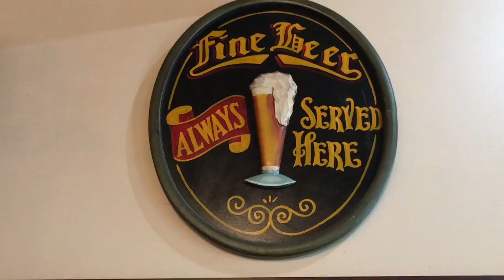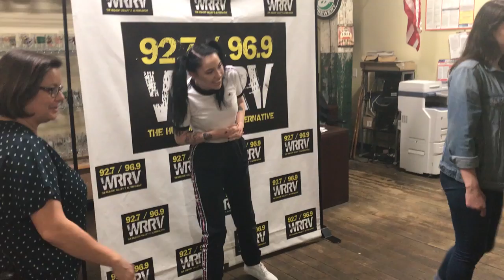WRRV Sessions: Bishop Briggs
Another WRRV Sessions is in the books and what a turnout for Bishop Briggs! Each artist that performs for sessions have given quite a show and it's always a good time. But what makes WRRV Sessions so amazing is our listeners!

Every month you guys are there with us waiting to meet seasoned rock stars or up and coming artists on the verge of becoming the next big thing!

My favorite part of sessions is getting to meet all of you! The Newburgh Brewing Company has always gone out of their way to open their doors for us and let people of all ages enjoy the show.

There were so many families there to see Bishop Briggs, she's got some pretty cool young fans too!

If you were there look for yourself in the video! You wouldn't want them to miss out on all the fun would you?